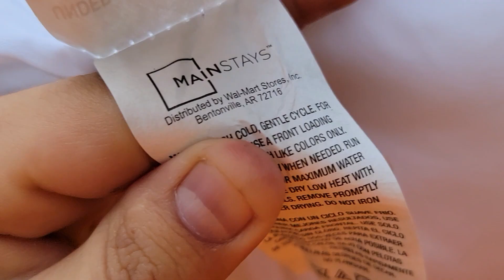Burning Stuff 1123: Hospice Pillow